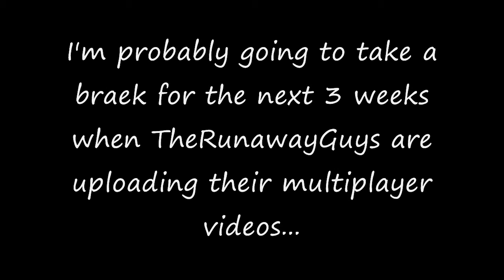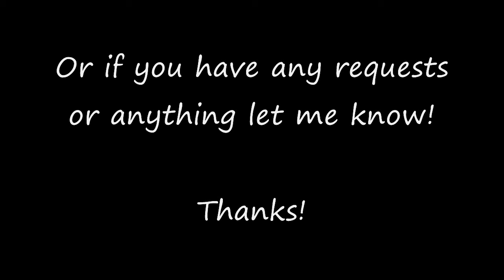TheRunawayGuys - New Super Mario Bros Wii Best Moments - Part 14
TheRunawayGuys (Chuggaaconroy, NintendoCapriSun, ProtonJon and JoshJepson) join forces to save Princess Peach! How many laughs will there be on their journey? Part 14!